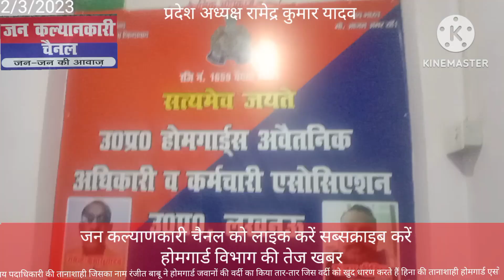March 2, 2023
अग्नि सामान कार्यालय पदाधिकारी की तानाशाही जिसका नाम रंजीत बाबू ने होमगार्ड जवानों की वर्दी का किया तार-तार जिस वर्दी को खुद धारण करते हैं हिना की तानाशाही होमगार्ड एसोसिएशन खत्म करेगी